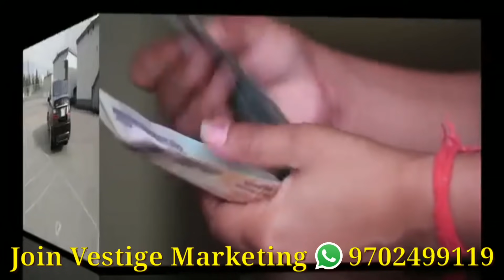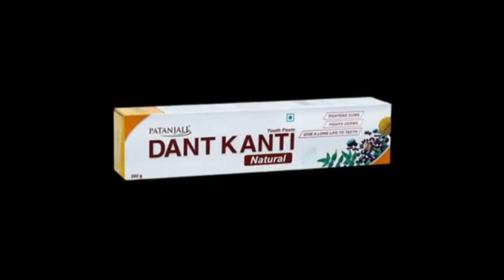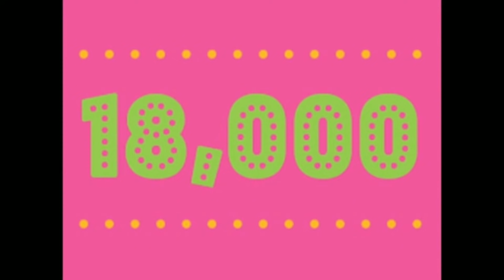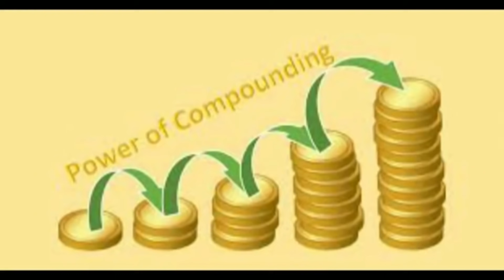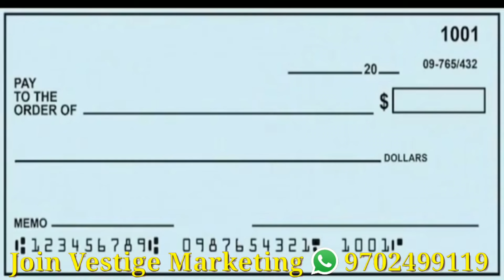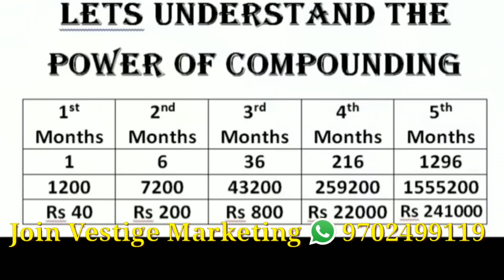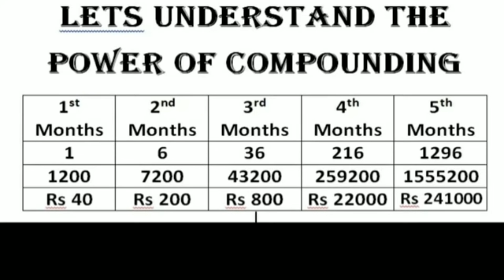Vestige Business Plan in Hindi 2023 | 10 मिनट में जोइनिंग पक्की | Vestige Plan By Sonu Sharma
Sonu Sharma ने भी Vestige को Quite करना चाहता है | क्या उखाड़ लिया Vestige का कोई

Vestige Success Plan, By Sonu Sharma Network Marketing Successful plan

बने नेटवर्क मार्केटिंग मिलिनेयर

Tag.